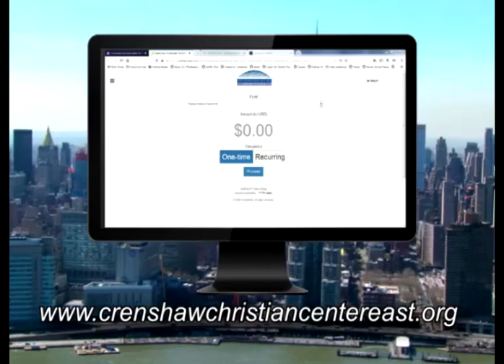Elder Iva Johnson - "A Closer Look At 12 Ordinary Men" - pt. 6